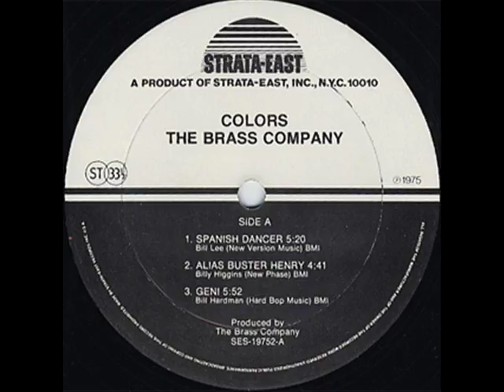The Brass Company - High Steppin'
The Brass Company
High Steppin'
Colors
Strata-EastSES-19752
1975